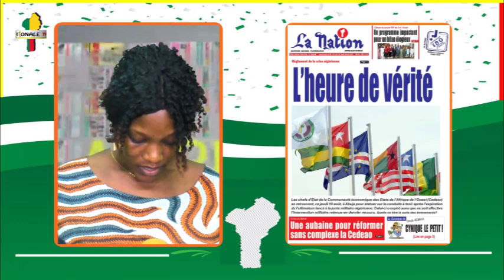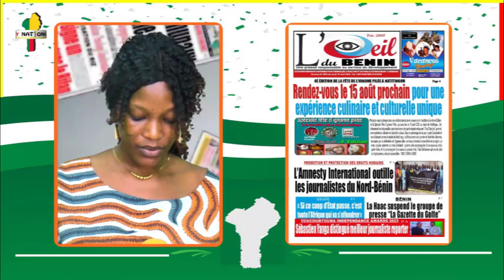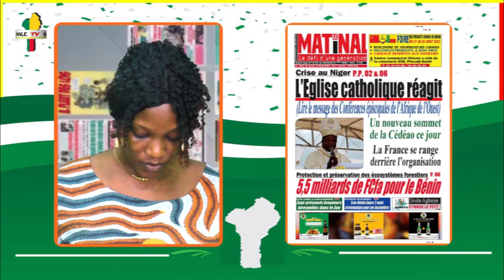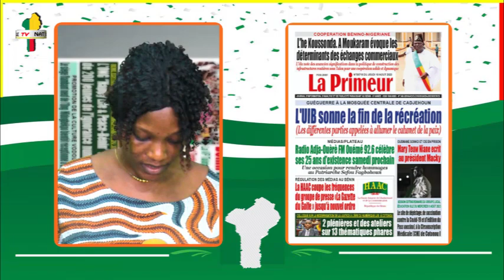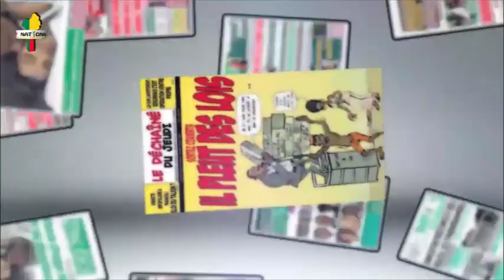UNES DE LA PRESSE DU 10/08/2023 SUR NATIONALE TV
Suivez le calendrier des Fèzan et la Présentation des Unes de la presse de  ce Jeudi 10 Août 2023 sur NATIONALE TV